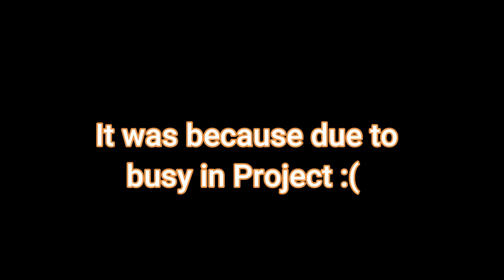What type of content you want to watch on Archi_Learner Please write your suggestions :)